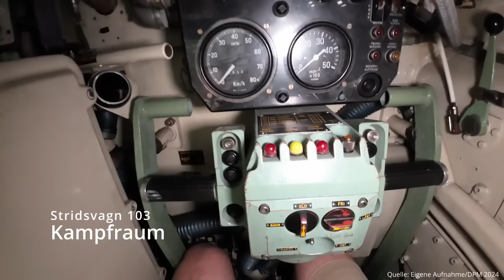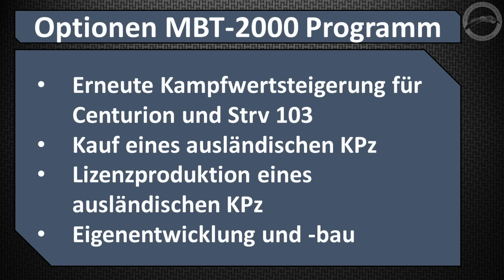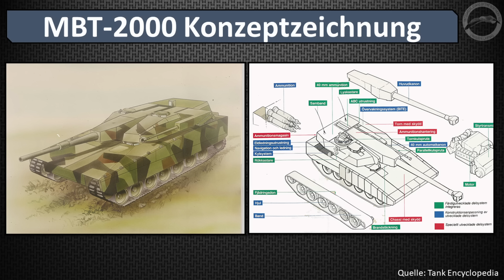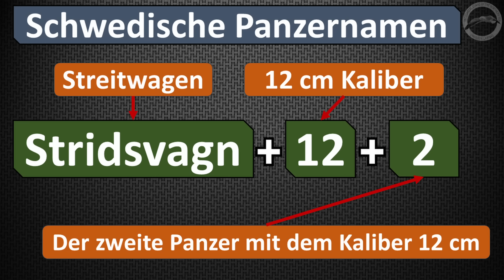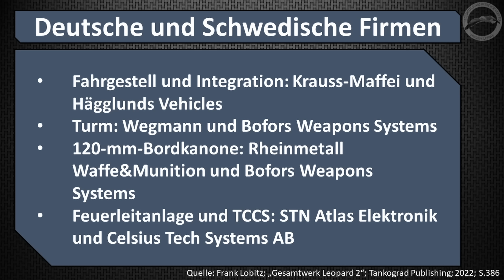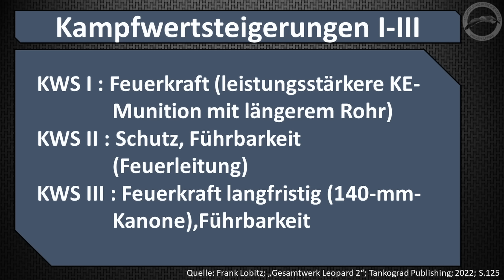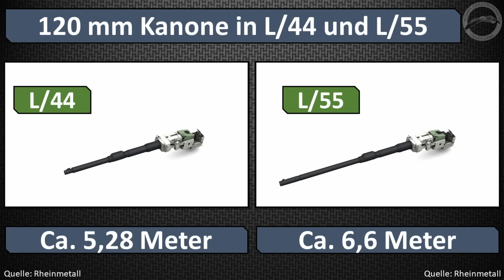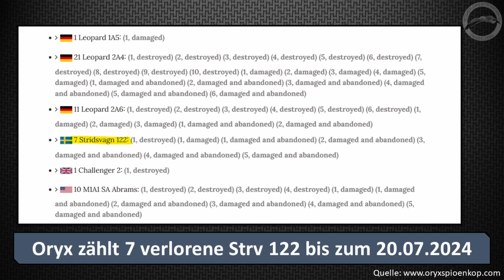Stridsvagn 122 - Schwedens Kampfpanzer - Entwicklungsgeschichte und Ukraineeinsatz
In diesem Video geht es um den schwedischen Kampfpanzern Stridsvagn 122. Der schwedischen Version des Leopard 2 A5. Also quasi :)

Für dieses Video darf ich ein Video von United 24 Media nutzen.

Quellen:
Frank Lobitz; „Gesamtwerk Leopard 2“; Tankograd Publishing; 2022
Wolfgang Schneider; "Main Battle Tank Leopard 2"; Motorbuch Verlag; 2024

Kapitel
00:00 Haken
00:11 Einleitung
00:45 Entwicklungsgeschichte
16:18 In der Ukraine
24:19 Abschluss

Finanzielle Unterstützung:
Wenn ihr mich auch finanziell unterstützen möchtet, könnt ihr das über diesen Link tun: